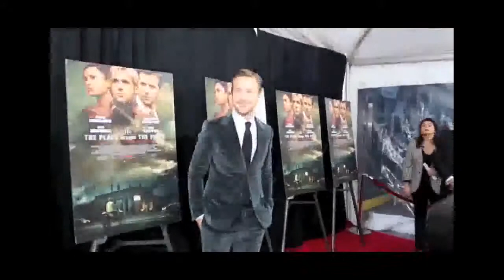Valentine's Day with Eva